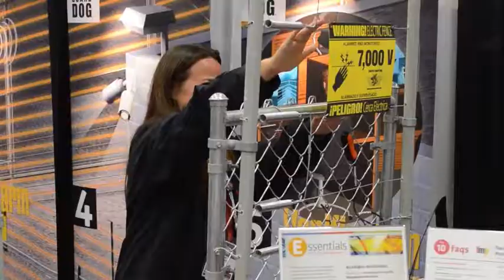Electric Guard Dog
WELCOME TO ELECTRIC GUARD DOG
#1 THEFT DETERRENT SERVICE.

Alarms. Cameras. Guards. Companies employ all three and still have a crime problem.

When all else fails, the commercial & industrial markets turn to Electric Guard Dog. We are the heavy-duty solution to theft problems, because we keep the problem out.

95% OF OUR CUSTOMERS HAVE NO EXTERNAL THEFT

In a 2010 independent survey, 95% of our customers stated they've had NO external theft since installing The Electric Guard Dog. The remaining 5% said we’ve reduced theft overall on their site.

THE SECURITY CHOICE FOR COMMERCIAL AND INDUSTRIAL SITES

A Security Partner for 3,000+ commercial and industrial locations across the nation, we’re the first to develop electric security fencing and we’re still the largest nationwide provider by far, protecting businesses and their assets while reducing total security costs.

Our product is unparalleled as a safe and effective theft deterrent, the premiere choice of market leaders in many commercial industries. We have the largest technical and customer service base nationwide and are the most experienced when it comes to protecting your outdoor assets.